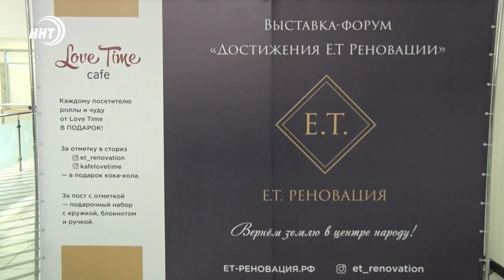Новости Дагестана за 17.08.2021 года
1. Новые технологии в дагестанском аэропорту. Открыт международный терминал. Что это даст пассажирам и в чем преимущества, выясняли наши корреспонденты
2. «Е.Т. реновация» – современные взгляды и подходы. Дагестан стал пилотным регионом, где начали реализацию нового экспериментального проекта.
3. Олимпийца Заура Угуева чествовали в Хасавюрте.